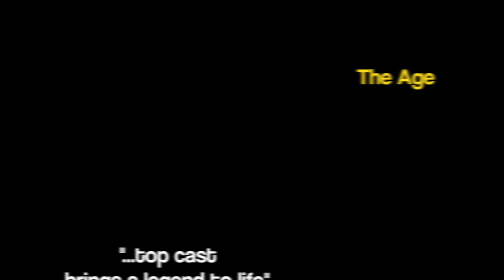'The Legend of King O'Malley' Trailer | 2014 Seymour Season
Watch the trailer for 'The Legend of King O'Malley', a Don’t Look Away and Actors Anonymous production presented by Seymour Centre as part of the 2014 Seymour Season.

(Kind of) based on a (mostly) true story, 'The Legend of King O’Malley' is a wild romp of epic storytelling.

When King tried to trick the devil out of a contract for his life, the devil punished him by killing his one true love. Broken and dying, King boards a ship to Australia, which crashes off the coast of Rockhampton. He miraculously recovers and finds himself in the real land of opportunity...

'The Legend of King O’Malley' heralded the new wave of Australian theatre when first produced at Jane St Theatre/Nimrod in 1970. Setting a new tone for theatrical works dealing with Australia’s colonialist history and politics, 'The Legend of King O’Malley' is epic in its scope, satirical in its tone, and polemic in its attitudes.

But most importantly, it's side splitting-ly hilarious.

'The Legend of King O’Malley': 26 November - 13 December 2014
Written by Bob Ellis and Michael Boddy
Directed by Phil Rouse